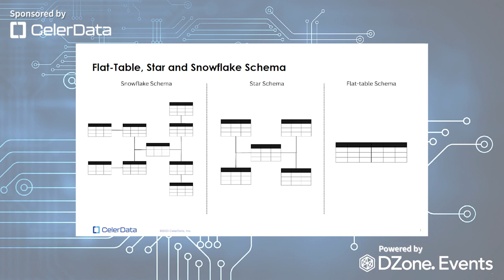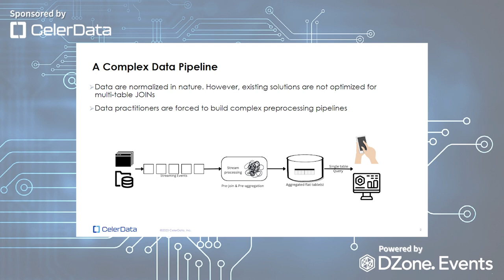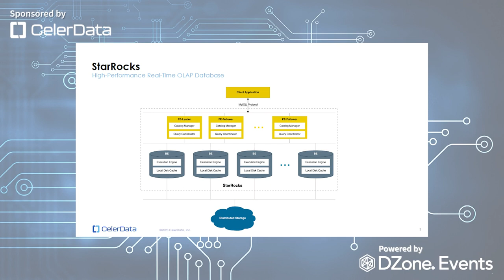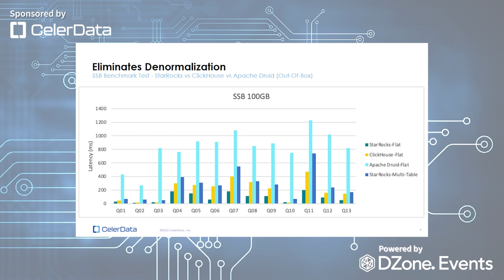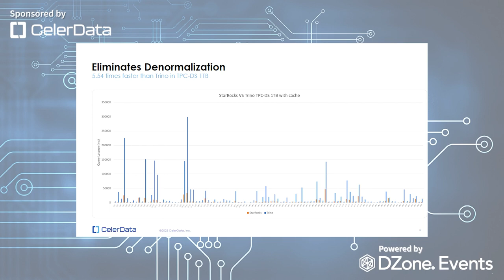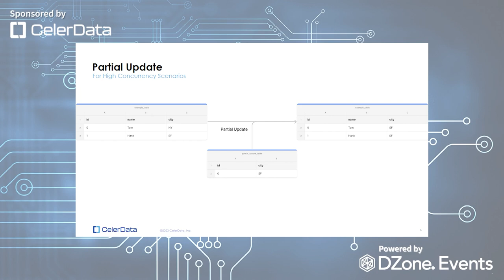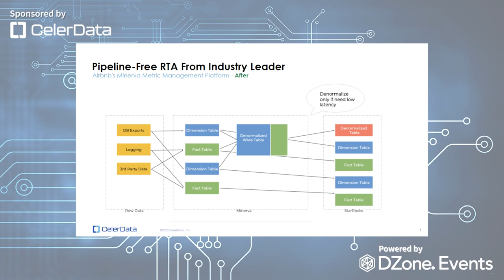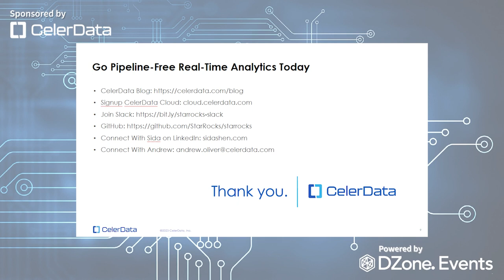DZone FireSide Chats How to Go Pipeline Free With Real Time Analytics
Real-time analytics frequently necessitates extensive data pipelines to achieve satisfactory performance, but these pipelines add complexity that eat away at your time and money.

Tune into the DZone Fireside Chats session featuring Andrew C. Oliver, CelerData's Director of Marketing, and Sida Shen, CelerData's Product Marketing Manager. Together, they'll shed light on the transformative world of pipeline-free real-time analytics under the expert moderation of Jesse Davis, DZone's Chief Technologist.

Timestamps

00:00 Intro
01:28 What Is Real-Time Analytics and How Does It Differ from Traditional Analytics?
            02:42 Use Case: Social Media Giant Using Real-Time Analytics to Power Their Advertising Platform
             04:53 Technical Differences: Real-Time vs. Batch
08:21 Why Have Real-Time Analytics Pipelines Become So Complex and Costly?
             12:40 Technical Difficulties: How Do They Impact Real-Time Analytics?
14:37 What Does "Pipeline-Free" Real-Time Analytics Entail and How Does It Simplify the Process?
              20:17 For High-Concurrency User-Facing Analytics Scenarios: Partial Update
               22:14 Airbnb Case Study
26:17 How Does Pipeline-Free Real-Time Analytics Enhance Efficiency?
29:32 Actionable Steps for Organizations Transitioning to Pipeline-Free Real-Time Analytics
                34:37 Benefits of Pipeline-Free Real-Time Analytics for SMBs
37:15 Advice for Business Leaders Just Starting with Real-Time Analytics